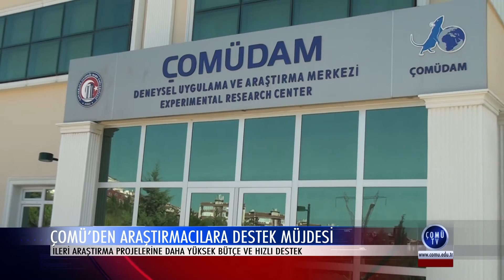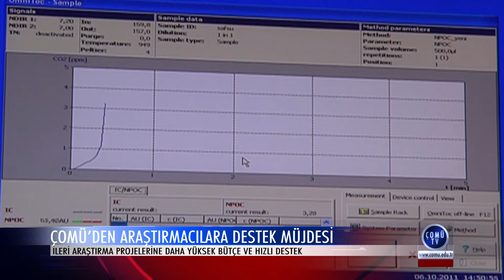ÇOMÜ'den Araştırmacılara Hızlı Destek Ve İleri Araştırma Projeleri Müjdesi